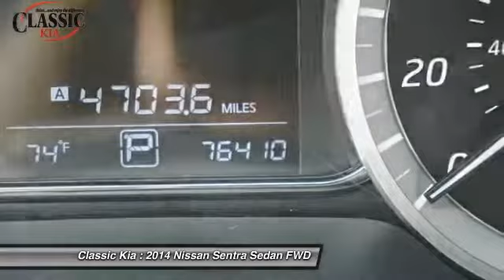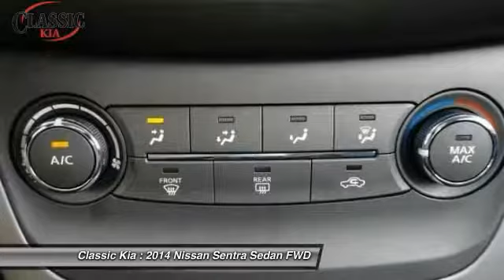2014 Nissan Sentra Carrollton, Dallas, Richardson, Plano EY252316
2014 Nissan Sentra S

Classic Kia
2920 I-35E

CVT with Xtronic and Cloth. Look! Look! Look! Yeah baby! Stop clicking the mouse because this stunning 2014 Nissan Sentra is the gas-saving car you've been hunting for. Its terrific fuel economy will make this terrific Sentra a favorite among our more educated buyers. It is nicely equipped with features such as Cloth, CVT with Xtronic, 16 Steel Wheels w/Full Wheel Covers, 4 Speakers, ABS brakes, Air Conditioning, AM/FM radio, AM/FM/CD Audio System, Brake assist, Bumpers: body-color, CD player, Cloth Seat Trim, Driver door bin, Driver vanity mirror, Dual front impact airbags, Dual front side impact airbags, Electronic Stability Control, Front anti-roll bar, Front Bucket Seats, Front Center Armrest, Front reading lights, Front wheel independent suspension, Illuminated entry, Low tire pressure warning, MP3 decoder, Occupant sensing airbag, Outside temperature display, Overhead airbag, Overhead console, Panic alarm, Passenger door bin, Passenger vanity mirror, Power door mirrors, Power steering, Power windows, Radio data system, Rear anti-roll bar, Rear seat center armrest, Rear window defroster, Remote keyless entry, Speed-sensing steering, Split folding rear seat, Tachometer, Telescoping steering wheel, Tilt steering wheel, Traction control, Trip computer, and Variably intermittent wipers.